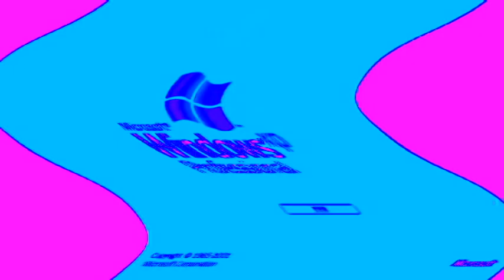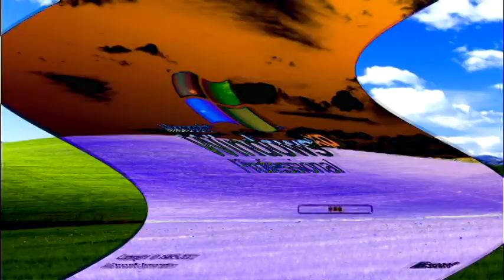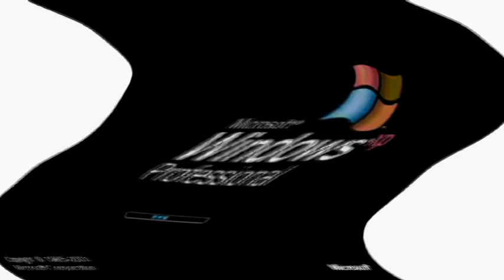Windows XP Feels Dizzy Effects (My Second Preview)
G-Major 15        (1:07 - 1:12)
Sick                   (2:15 - 2:19)
Loudness          (2:44 - 2:48)
Ear Bleed 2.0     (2:48 - 2:55)

Here is a compilation of Windows XP feels dizzy. effects in my second preview.

A list of Sony Vegas Pro effects with links to tutorial video:

1. Neutral